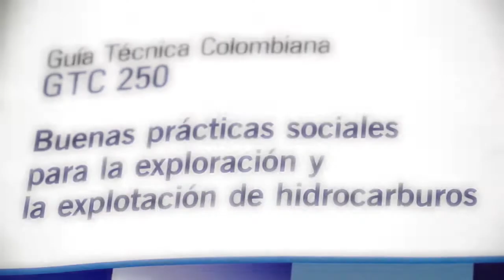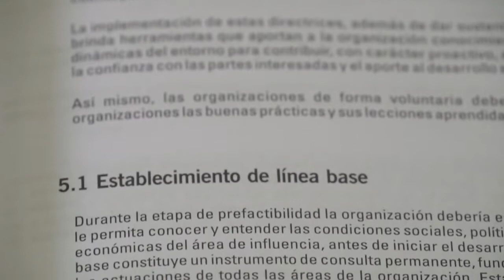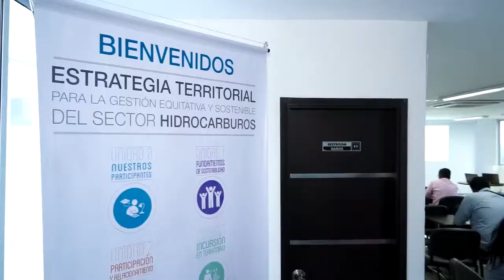Buenas Prácticas Sociales para la Exploración y la Explotación de Hidrocarburos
Oil Responsable Comunidades HD, Convive, Avanza y Lidera